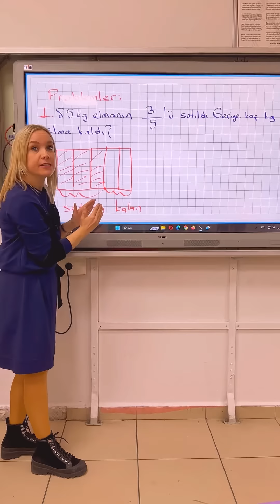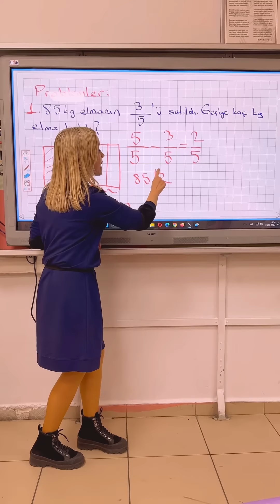4.sınıf kesir problemleri -1